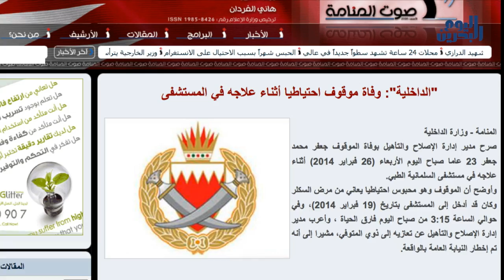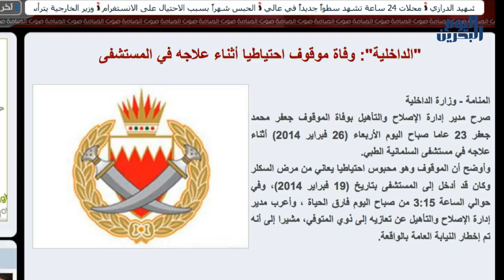وكالة أنباء البحرين اليوم | ٢٨ فبراير ٢٠١٤ | الآلاف تشيع الشهيد الشاب جعفر الدرازي إلى مثواه الأخير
لم يمنع الحصارُ الذي فرضته قواتُ النظام آلافَ البحرانيين من التوافد ِإلى بلدة الديه، مسقط ِرأس الشهيد الشاب جعفر صادق الدرازي، الذي قضى في مجمع السلمانية بعد تعرضه  للتعذيب الشديد والصعق بالكهرباء في مراكز التحقيق بعد اختطاِفه من قبل قوات النظام في سبتمبر الماضي. وسيتِمُ دفنُ الشهيد ظهَر اليوم الجمعة إلى جانب شهداء بلدة الديه في مقبرة الإمام.

الإعلامُ الرسمي وشبهِ الرسمي في البحرين عمِدَ إلى تغطية الحقيقة، ملمحا بأن سبب َالوفاة كان مرضُ السكلر. غيرَ أن سِجِلَ الشهيد الصحي ُيثبتُ عكسَ ذلك، حيث أن إصابَته لم تكن خطيرة، وأنه لم يكن بحاجة ٍلرعاية ٍصحية خاصة.

المعارضة الشعبية أكدت وفائَها للشهيد وتمسكَها بنهج المقاومة ليلةِ البارحة من خلال المسيرات الحاشدة التي ملئت شوارع َالبحرين واستمرت حتى ساعاتٍ متأخرة من الليل رغم َالقمع ِالشديد الذي تعرضت له من قِبل قوات النظام.

في هذه الأثناء، تتضائل ُاحتمالاتُ نجاةِ الشاب عبد العزيز العبّار، والذي أصيب في منطقة٬ الرأس برَصاص قوات النظام الانشطاري أثناءَ مشاركته في مسيرة ٍمناهضة للنظام في بلدة السنابس الأسبوعَ الماضي. وبحسب أقارب العبار فإنه قد دخل في غيبوبة ٍإثر نزيفٍ داخلي في المخ.